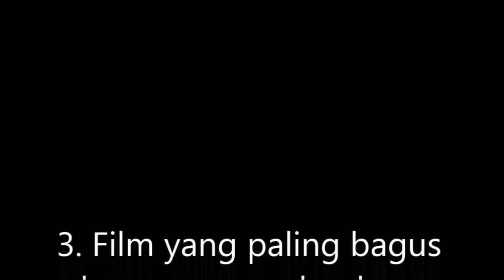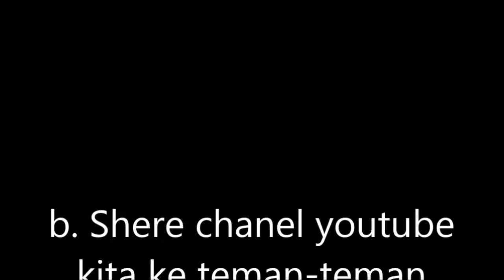1000 Subscribe sangat Mudah coba ikuti Cara ini